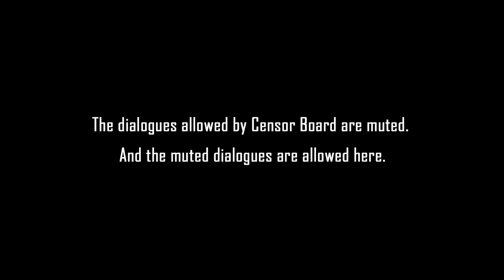Taramani Movie Trailer | Andrea Jeremiah | Anjali